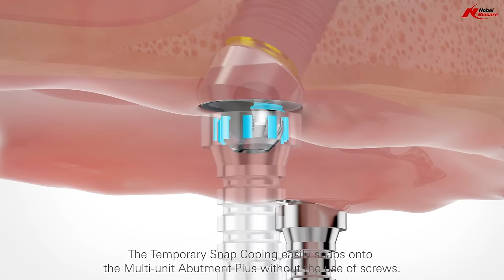All-on-4® treatment concept | Nobel Biocare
Discover the All-on-4® treatment concept, a minimally invasive solution with a fixed full-arch restoration for high patient satisfaction.